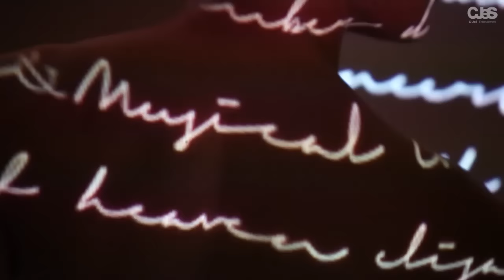161229 XIA Ballad and Musical Concert with Orchestra Vol.5 MAKING FILM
Thank you very much for viewing my channel
also can follow